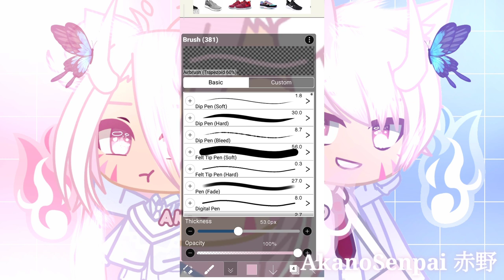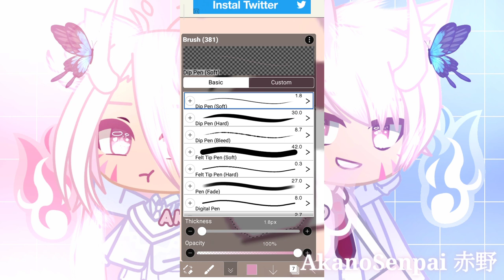⊱┊How do i shade eyes ♡ 🎀 // for begginers | How to shade eyes gachalife | ibis paint x tutorial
. . ⇢ Description ˎˊ˗ ꒰ 📎 ꒱
Yo! Its Akano here! I'm just a normal Gachatuber that makes Gacha Mini Movies, Tutorials, Meme's, and more(^•ω•^)!♡

♡Like this video if you enjoy:D!

꒰ ›tools to edit ‹ ꒱
Kinemaster

ଘ(੭*ˊᵕˋ)੭* ♡‧₊˚these musics aren't owned by me ! credits to each and every owner! 🙇🏻‍♀️

˚₊· ͟͟͞͞➳❥ Nothing is impossible.Don't give up on your dreams and keep going!- ☁️💗٩(๑`^´๑)۶

Tysm for reading this! ♡
Sayonara! 🍯✨(*°▽°*)

metadata: shade eyes, How to shade eyes gachalife, how to shade eyes simple, How to shade eyes, how to shade eyes, how i shade eyes, shade eyes♡️• eye, shade eyes•, ibis paint x tutorial, ibispaintx howtoedit edit cartoon facelesscartoon, ibis paint x, animation in ibispaint, most popular, most popular anime, gcmm terbaru 2021, popular gacha, gacha life, glmv songs, gacha club, gacha club horror, weirdest gacha, scary gacha life, tutorial gacha, youtube watermark, youtube tutorial, gacha animations, gacha life mini movie, gacha club mini movie, gcmm gacha club mini, how i shade eyes, ideias de oc gacha life, oc gacha, gacha tutorial ark, gacha tutorials, ibis paint gacha tutorial, live2d gacha tutorial, cute cut gacha tutorial, kinemaster gacha tutorial, front facing gacha tutorial, gacha tutorial eyes, gacha tutorial hair, gacha tutorial edit, gacha life glmm ideas, glmm dan gcmm Indonesia, glmm sad, glmm the female alpha, glmm bad girl alpha, glmmtmb plot residuals, apa kepanjangan dari glmm, apa singkatan dari glmm, apa itu glmm gacha, apa itu glmm, apa kepanjangan glmm, apa singkatan glmm, overprotective boyfriend🌸, overprotective boyfriend, overprotective boyfriend tik tok, being an overprotective boyfriend to see how my girlfriend reacts, overprotective boyfriend meme, being an overprotective boyfriend, overprotective boyfriend to see how my girlfriend reacts, being overprotective boyfriend prank, tik tok overprotective boyfriend, being an overprotective, tiktok overprotective boyfriend, my overprotective boyfriend, tsundere boyfriend roleplay, tsundere boyfriend, tsundere boyfriend asmr, asmr boyfriend, boyfriend asmr, tsundere asmr, boyfriend roleplay, tsundere boyfriend takes care of you, tsundere boyfriend gets jealous, tsundere boyfriend comforts you, asmr tsundere boyfriend comfort, asmr tsundere boyfriend roleplay, male asmr, asmr roleplay, tsundere boyfriend comfort tsundere boyfriend, asmr tsundere boyfriend, what is tsundere boyfriend, gacha life mini movie music freaks, gacha life mini movie, gacha life mini movie 13+, gacha life mini movie bad boy, gacha life mini movie alpha, gacha life mini movie love, gacha life mini movie song, how to make gacha life mini movies, gacha life mini movie not my alpha, my female alpha gacha life mini movie, bad girl alpha gacha life mini movie, gacha life mini movie ideas list, youtube gacha life mini movie po polsku, gacha life mini movie glmm - youtube, gacha life mini movie no music, gacha life mini movie background music, glmm dan gcmm Indonesia, glmm sad, best gacha animation memes, Gacha animation, gacha animations, Gacha life, funny cartoon, Among Us, gacha animation, Cloud of Trouble, how to make gacha animations, gacha animation ideas, gacha animation 2021 download, top gacha animation memes, best gacha animation apps, youtube tutorial zoom, youtube tutorial, youtube tutorial for beginners, channel youtube tutorial android, channel youtube tutorial masak, how to make a youtube video from scratch, how to start a youtube channel for beginners, channel youtube tutorial, how to make a youtube video, youtube channel tutorial, how to edit youtube videos, youtube tutorials on quilting, youtube tutorial sketchup, youtube tutorial wordpress, youtube tutorial face mask, youtube tutorial excel, how to watermark youtube videos, meme tutorial gacha life, tutorial gacha, kinemaster tutorial gacha, eye shading tutorial gacha life, cute cut tutorial gacha life, tutorial gacha life, waving hair tutorial gacha life, hair moving tutorial gacha life, hair shading tutorial gacha life, soft edit tutorial gacha life, flipaclip tutorial gacha life, scariest gacha life, scary gacha life, scariest gacha, scary gacha, scariest gacha glitch